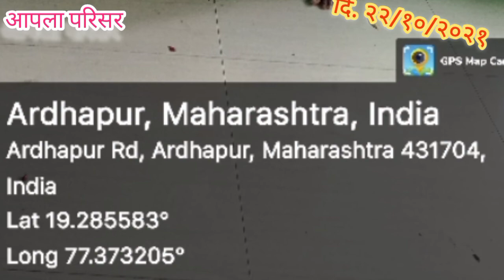आपला परिसर दिवस चौथा - असहाबे रसूल दर्गा, अर्धापूर